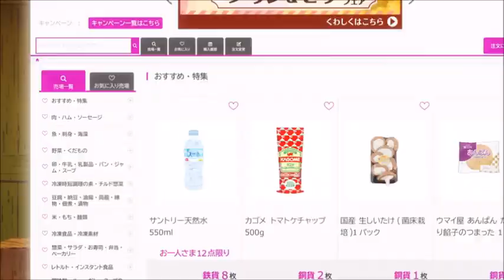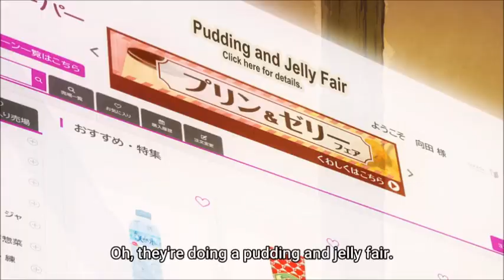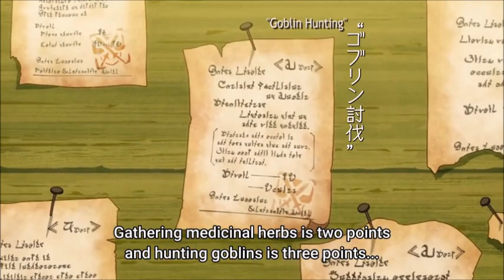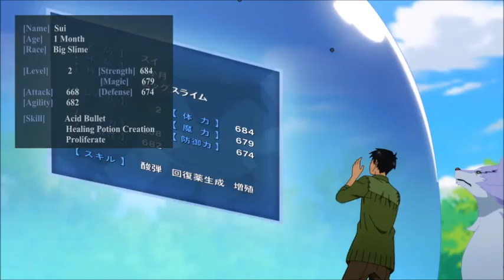Campfire Cooking in Another World With My Absurd Skill Sui Scene 5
Source: Campfire Cooking in Another World with My Absurd Skill Episode 8
Episode Title: All of the Boss Monsters Are Tasty